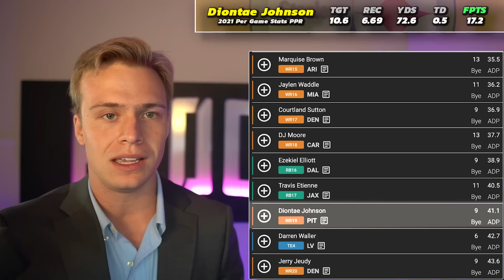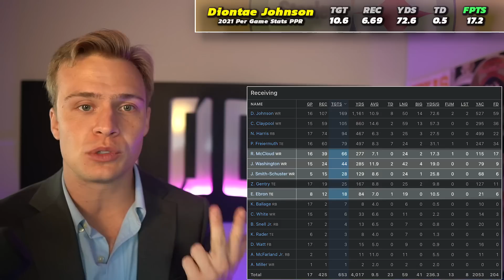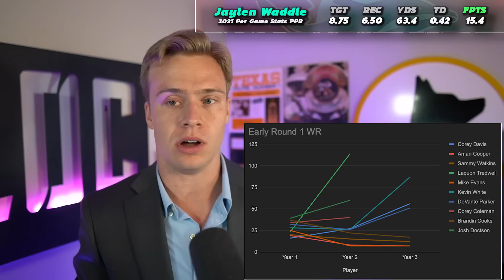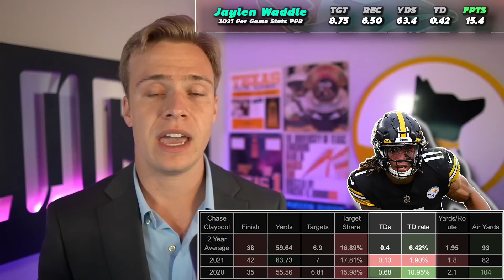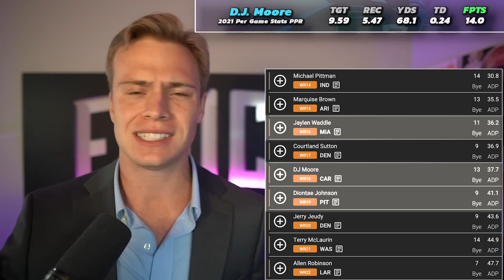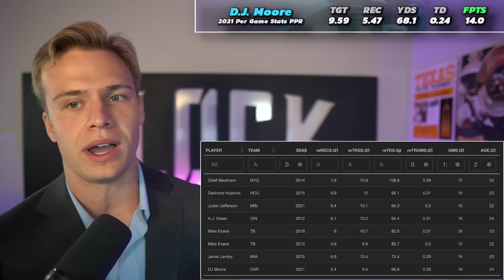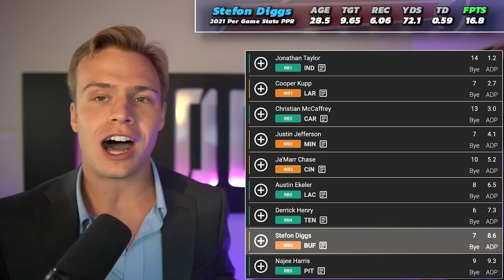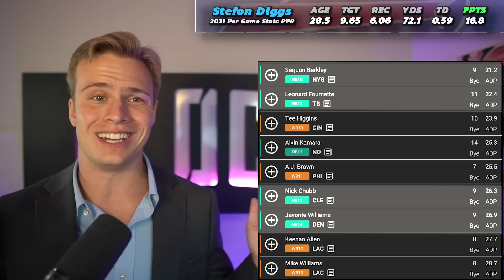You Need To Draft These Wide Receivers EARLY | 2022 Fantasy Football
(Not an ad just a good site)